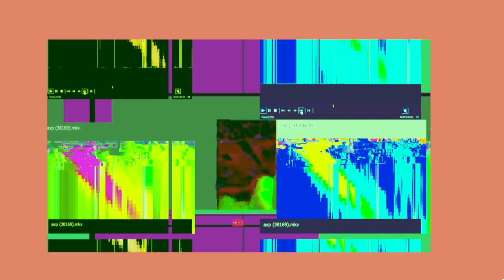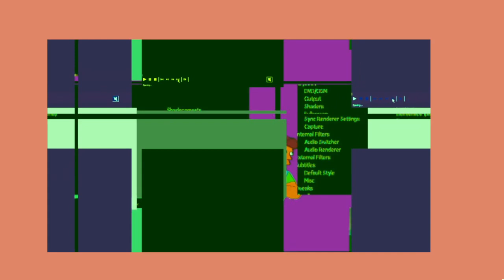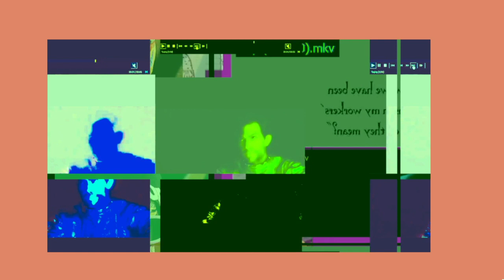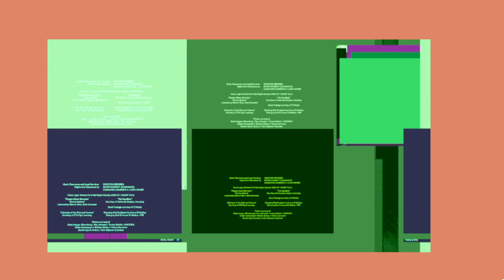Golden Eternal 10